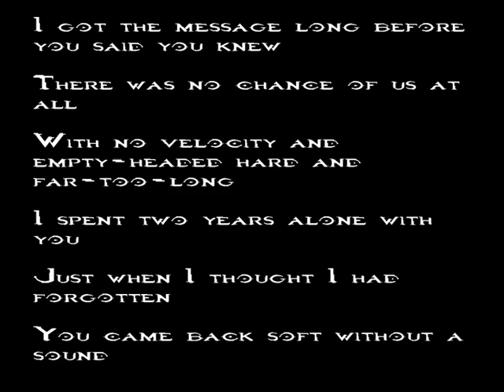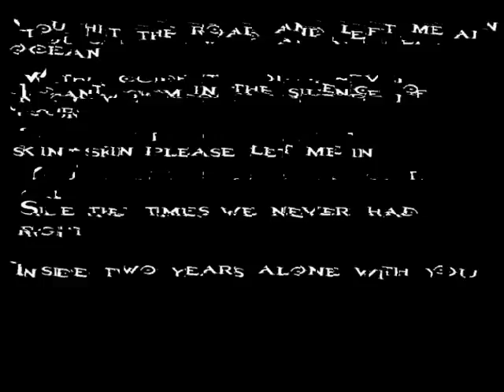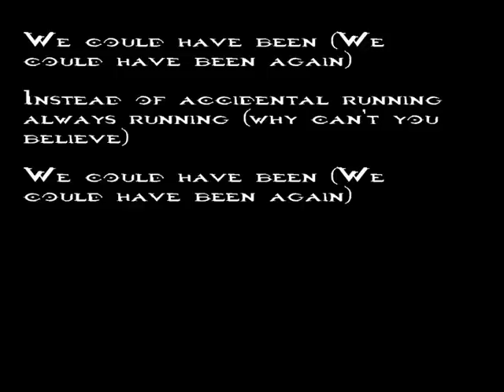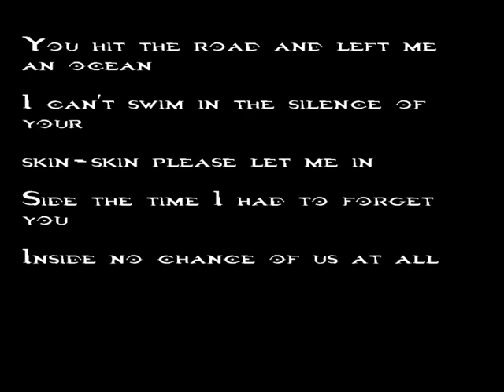Motion City Soundtrack - My Favourite Accident + Lyric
Painkiller presents:
Motion City Soundtrack - My Favourite Accident

I got the message long before you said you knew
There was no chance of us at all
With no velocity and empty-headed hard and far-too-long
I spent two years alone with you
Just when I thought I had forgotten
You came back soft without a sound

You said we were an accident
With accidents youll never know what could have been
So we were an accident
Youll always be my favorite one

You hit the road and left me an ocean
I can't swim in the silence of your skin-skin please let me in
Side the times we never had right
Inside two years alone with you

We could have been (We could have been again)
Instead of accidental running always running (why cant you believe)

Long winded promises of future company
Up close the sound remains the same
Without the reign of terror over every momentary change
We are exactly as before

Side the time I had to forget you
Inside no chance of us at all